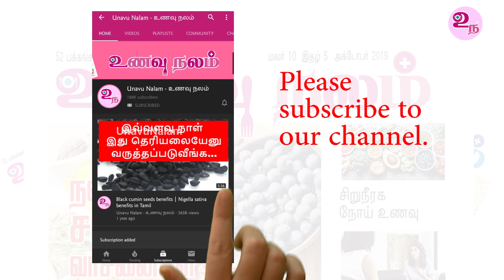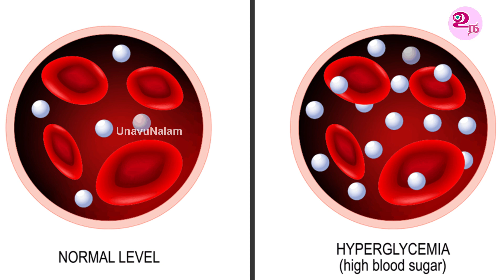சர்க்கரையை கட்டுப்படுத்தும் இலைகள் | Insulin plant benefits